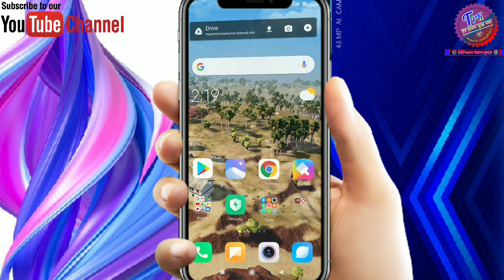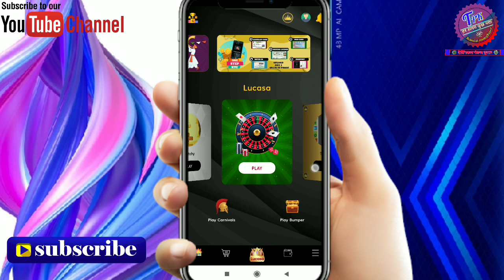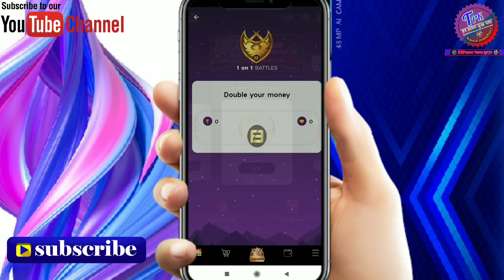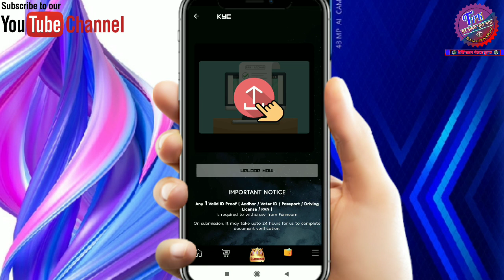Funnearn se Paise kaise kamaye | funnearn coupon code | Earning App 2020 | Earn Money Online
Funnearn se Paise kaise kamaye | funnearn coupon code | Earning App 2020 | Earn Money Online | PaytmCash

Hi Guys this is A Earning Application Funnearn App Full Explain And You How To Earn Money This App Easily. I hop ki apko video pasand aye.

1. Earn Money.
2. Paise kaise kamaye.
3. FunnEarn App Se Paise.
4. make money.
5. free paytm cash.
6. Online earn.
7. Payment Proof.
8. How To Earn

***@Thank for All Friends And Please Support Me@***